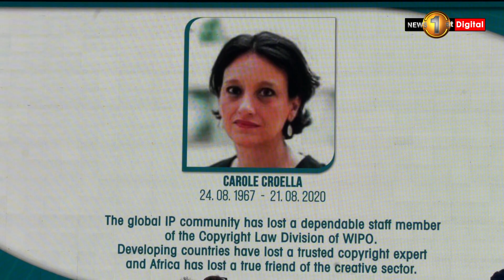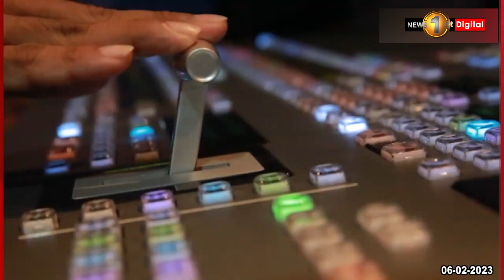CMG and ABU partner to host the 29th ABU IP & Legal Committee Meeting